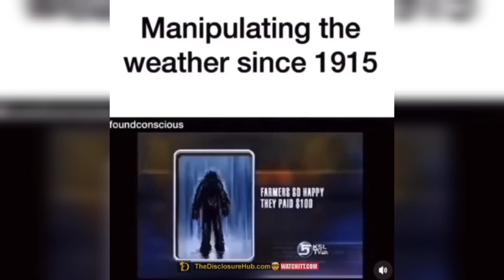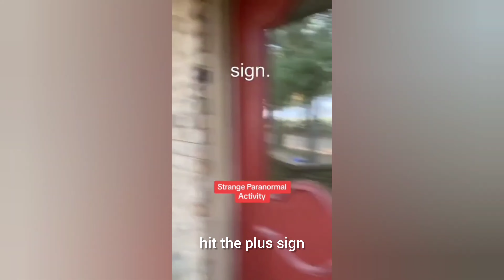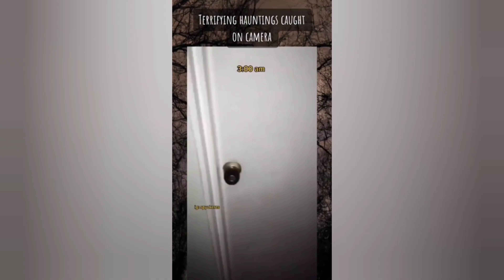Creepy TikTok Compilation #298 - Scary Ghosts & UFO Videos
Your one stop shop for everything creepy, other worldly, and interesting. I will always try to find and post the raw, unedited footage if I can.

I hope you like the scary videos. Everything is pulled from multiple sources (Telegram, TikTok, YouTube, Discord, Dark Web, etc.) and conveniently compiled together for you.

UFO UFO'S UAP UAP'S ALIEN ALIENS MILITARY FOOTAGE FLIR UNIDENTIFIED FLYING OBJECT DISCLOSURE DUMBS DEEP UNDERGROUND MILITARY BASE BUNKER CLASSIFIED SKUNKWORKS RAYTHEON USMILITARY MIL BLACKSITE ROSWELL AREA51 FLYING SAUCER SECRET TUNNELS TUNNEL SMUGGLING SMUGGLE HUMAN TRAFFICKING ARCHON CATHOLIC PRIEST SNAKE REPTILE SHAPESHIFTER SHAPE SHIFTING SHAPESHIFTING SHAPESHIFTER LIZARD REPTILIAN REPTILIANS HIDDEN HISTORY THOTH ISHTAR PLEADES MILKYWAY GALAXY SACRIFICE UNIVERSE UNIVERSAL OUTERSPACE OUTER SPACE NAVY WARSHIP UFO AIRFORCE SPACEFORCE USAF USSF USMIL MIL CARRIER